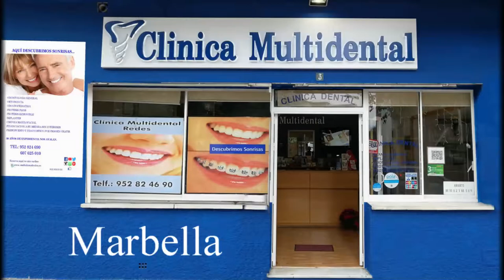Felcitaciones de Navidad Clinica Multidental Marbella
Estamos en  C/ SERENATA LOCAL 3 Y 4
    29603 Marbella, Spain